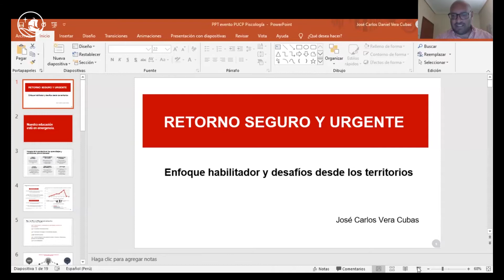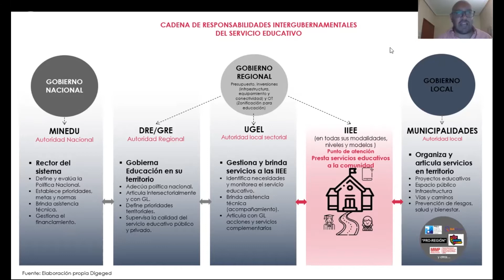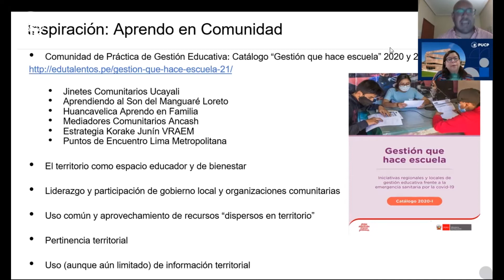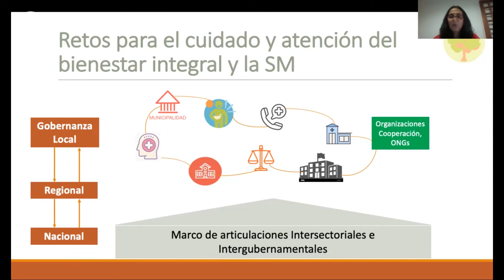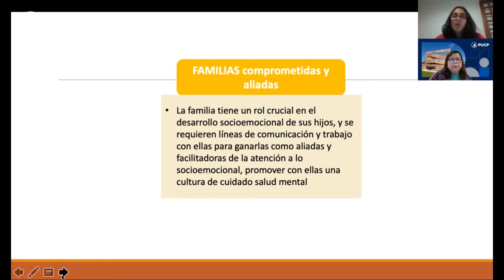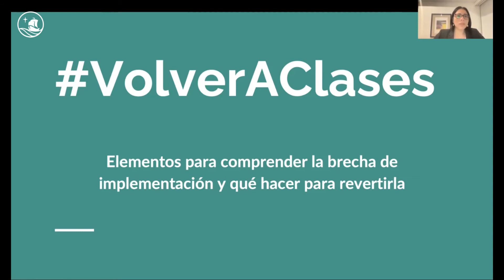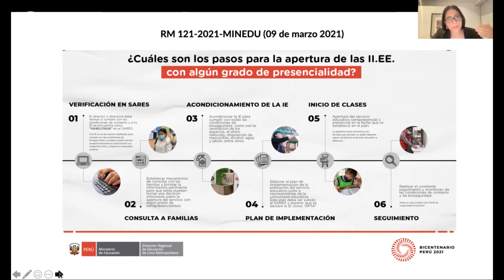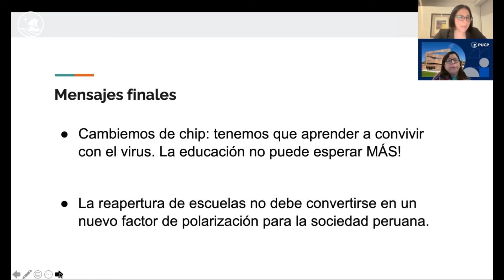De vuelta a clases: Retos en el retorno a clases en la era post-pandemia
El pasado 21 de octubre se llevó a cabo el webinar “De vuelta a clases: Retos en el retorno a clases en la era post-pandemia”, evento organizado por la Comisión de Responsabilidad social Universitaria y Relaciones Interinstitucionales del Departamento de Psicología en el marco del próximo regreso progresivo a clases en tiempos de COVID-19.

El objetivo de esta actividad fue promover la reflexión sobre la realidad que afrontan las y los niños en su proceso de retorno a clases presenciales. En este sentido, se conversará acerca del impacto socioemocional, los casos de violencia infantil, la asimilación del duelo y las consecuencias a nivel de relaciones interpersonales que pueden estar experimentando estos/as niños/as a raíz de la pandemia y del retorno a clases presenciales.